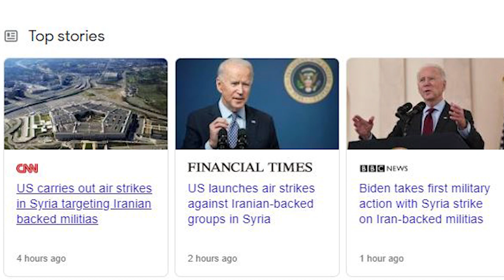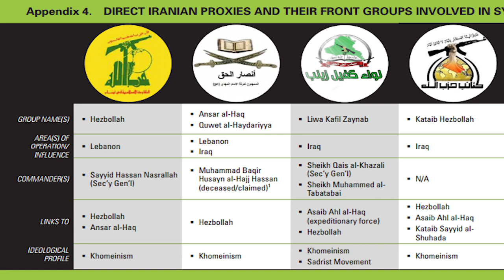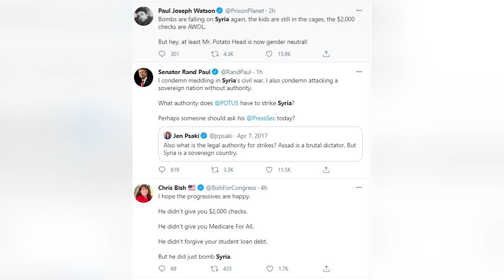Iran Joe biden conflict America first big step in Syria & Us Troops Are not Leaving Middle East